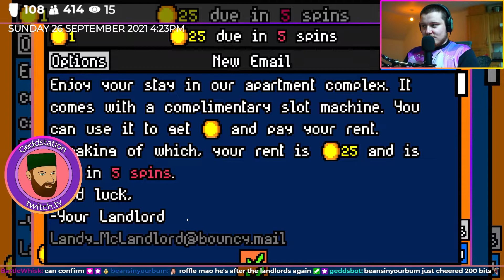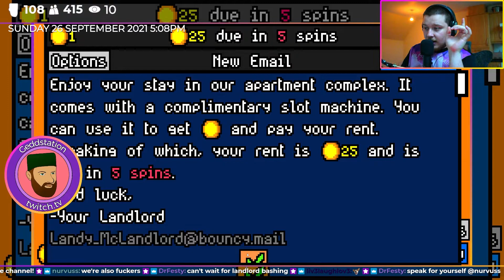Gedds Plays Luck Be A Landlord!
Geddstation would like to take this opportunity to remind you that landlords are a parasite. One day we shall know freedom from their blight.

Please enjoy part of the VOD from my 12 Games in 12 Hours stream on Sunday the 26th of September.  I stream monday to friday from 2.30 UK time over

Check out the wonderful song used over at shame.city/gedds and check their other brilliant work

(please note you play as the tenant)